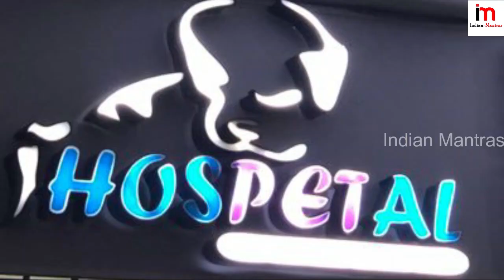రాత్రి సమయంలో ఆటోలో ప్రయాణించే ప్రతీ ఒక్క కుటంబం తఃపక్క చూడాల్సిన వీడియో లేదంటే చాలా నష్టపోతారు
watch..రాత్రి సమయంలో ఆటోలో ప్రయాణించే ప్రతీ ఒక్క కుటంబం తఃపక్క చూడాల్సిన వీడియో లేదంటే చాలా నష్టపోతారు |